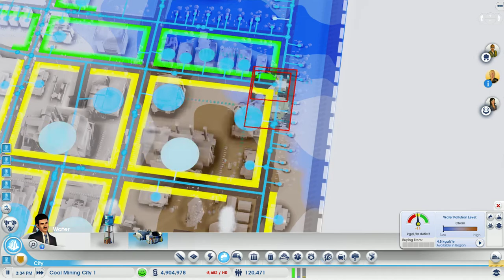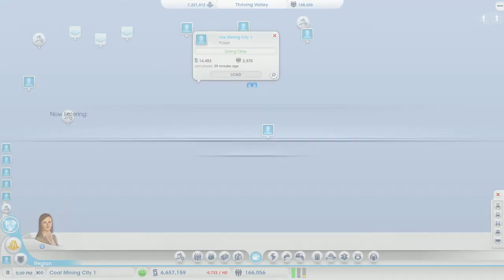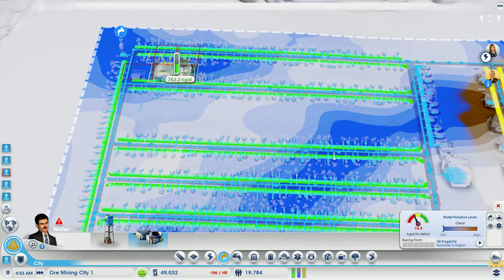SimCity 5 Single Player Gameplay: Trinity Valley Part 7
Playing on Titan Gorge
Recording my gameplay using nvidia shadowplay.
Continuing on the adjacent city Ore Mining City 1.
Sorry, no commentary!